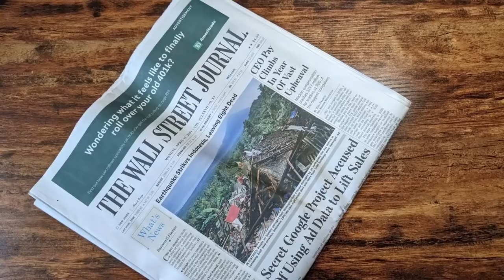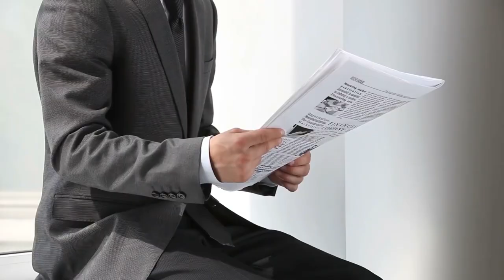Google के CEO सुंदर पिचाई अपना दिन कैसे बिताते हैं How Google's CEO Sundar Pichai Spends his Day